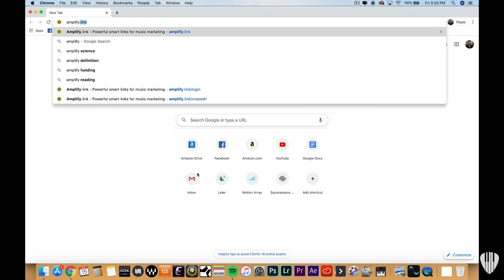HOW TO GET YOUR MUSIC HEARD IN 2020!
How to promote your music and get it heard in 2020!
Do you have great music but it's not getting heard?

We wanted to share with you some great ways you can get your music heard and implemented today for free!

The Music Industry is CONSTANTLY CHANGING, meaning you have to work smart to stay up-to-date with the current times.

Songwriters Lounge | A home for all musicians who want to create and collaborate in a like-minded safe community. 👀❤️🏠

Do you want to find other songwriters to write new material with? 🎹
Do you find yourself songwriting and wanting to share your work to a community?
Do you want a safe space to share your music for honest feedback from other musicians? 🔈
Do you want to learn how to record your own music at home? 🎤
Do you want a place to find and share tips and tricks to write better music? 👥✏️

Instagram _ @songwriterslounge_